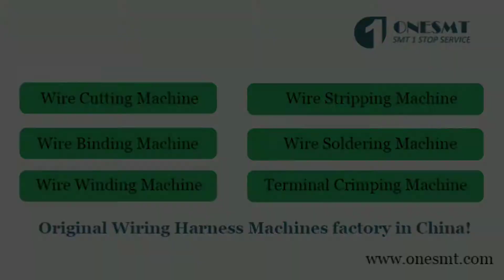Wire Soldering Machine,Wire Stripping Machine,Wire Tinning Machine,Wire Cutter-ONESMT(OUBEL GROUP)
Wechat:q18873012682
Skype:hebe1119